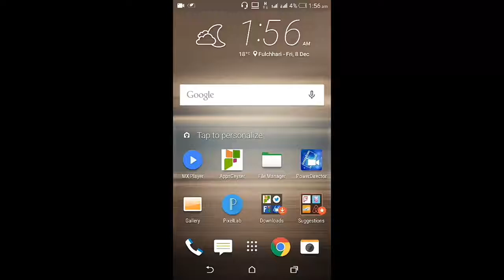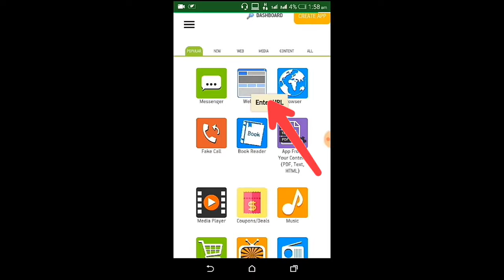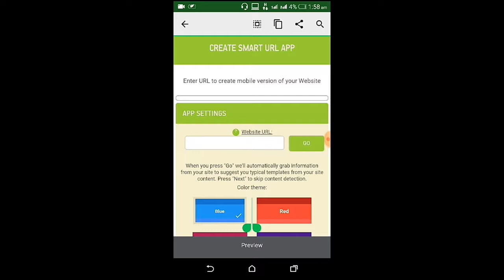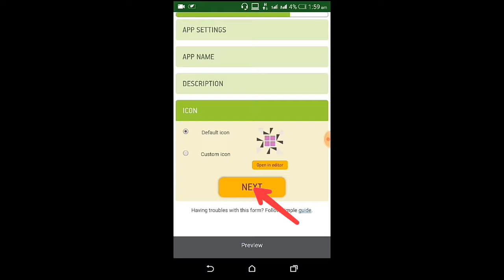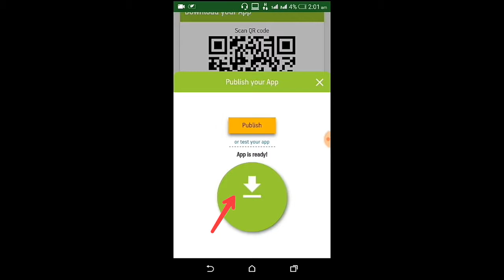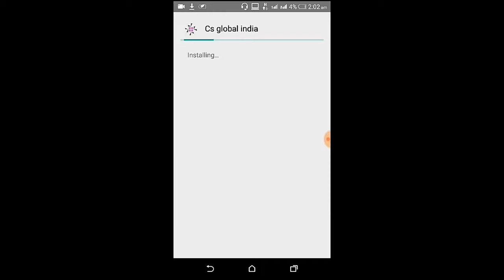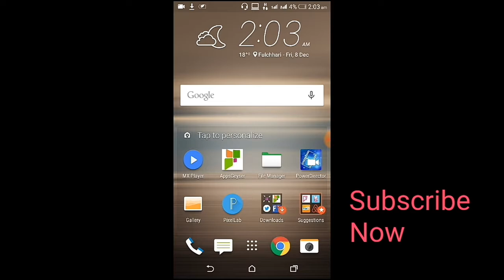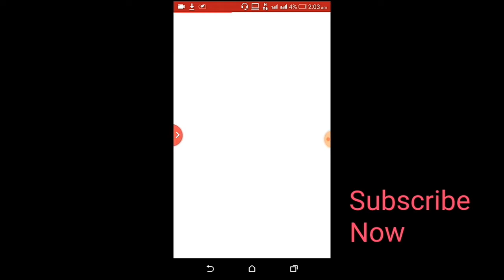Create Android app !! Earn form Google Play & Admob Ads !! Tutorial mp4 HD HD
Create Android app !! Earn form Google Play & Admob Ads !! Tutorial mp4 HD,

Here are the top best free Android apps that you should install in December 2017 to get the most out of Android. These mind-blowing free Android apps are hand picked by our team as best apps for a smooth Android experience.

Want to create android App or iOS app but you have no idea How To Create Your Own App without coding or without any technical knowledge. So today I’m going to show you the easiest way to create your own app without any technical knowledge or coding.

If you have a website or youtube channel you can easily convert your website into app or YouTube channel in to app in just one click. After watching this video you never search for “how to convert a website into android application” or “how to convert youtube channel to android app”

In this video I'm going to show you "How To Create Your Own Android App For Free In Just 10 Minutes"

How to Make Android Application (APK) & Earn No Coding Required,Create Your Own App From Your Android Device, Create Your Own App For Free In Just 10 Minutes,

How to Publish Android Apps in Google Play Store